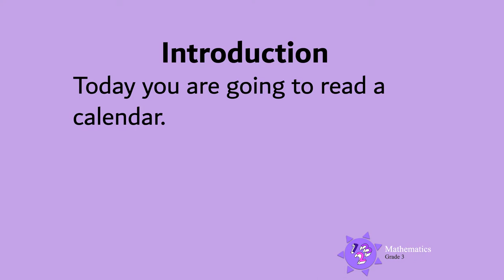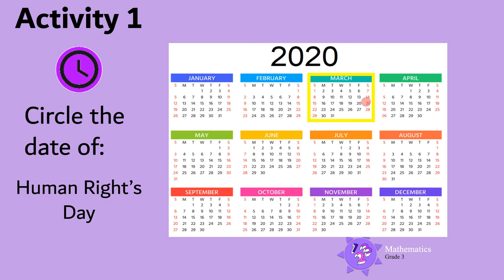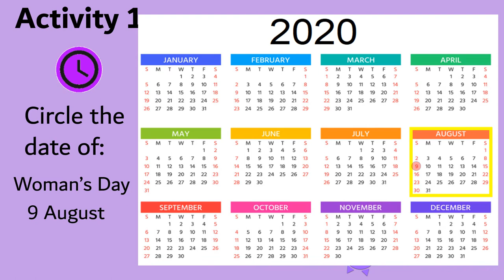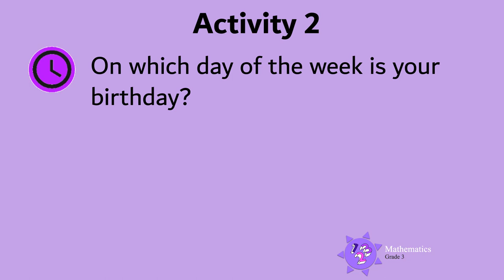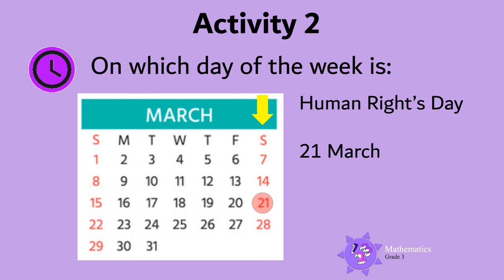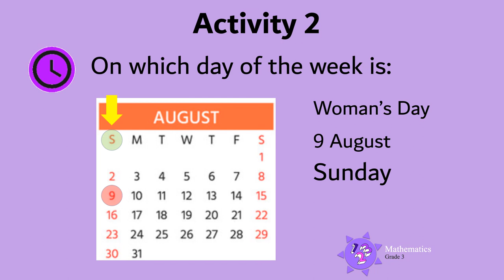Calendars UNI D40 Gr3 Mat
Grade 3 Mathematics - Calendars.
Interactive teaching and learning aid for teachers and parents to assist learners develop their skills in numbers.